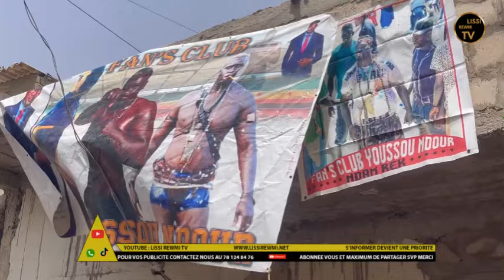Urgent ‼️ Revivez Première Image Youssou Ndour bou Balla Gaye N1 ay Mystique you doy war 😱😱